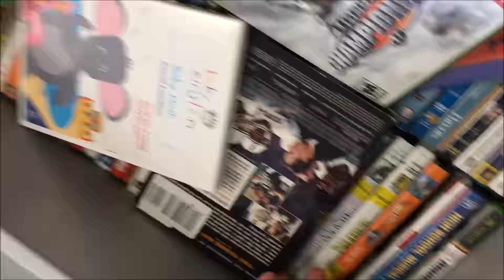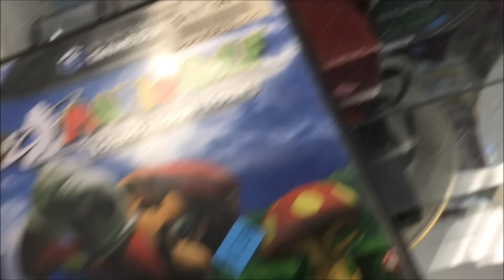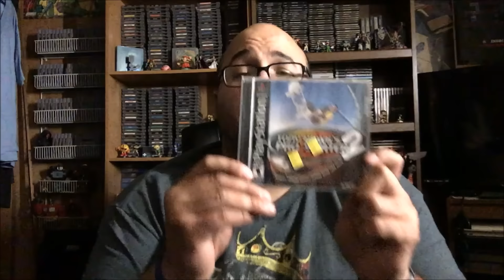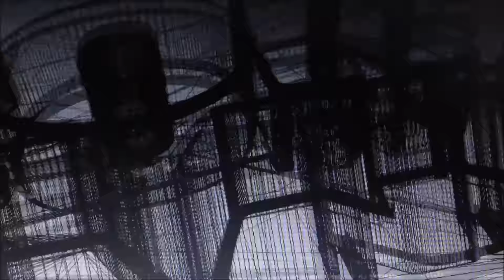Thrifting in CT #32: A Thrifting Oddysee!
Thrifting over the span of a week.  Trying to hit the thrift stores more often but it's not paying off like it used to.